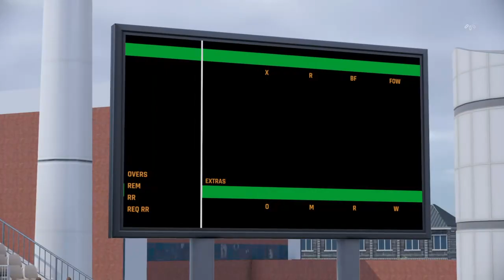ODI World Cup Series - Match 3 | Poor performance by India against New Zealand | First Defeat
ODI World Cup Series - Match 3 | Poor performance by India against New Zealand | First Defeat owing to silly mistakes

A massive run chase was hindered by constantly losing wickets owing to poor run calls.

Started playing an ODI World Cup Series with my brother

Hosted by England.

Playing as India

Loved every bit of it!

Player:
Scottshak
Diwya

KarrreGamers is a Youtube Gaming Channel that creates fun and legendary gaming videos for every gaming addict!

PS4 Streaming

Legendary and fun gaming videos for every gaming addict!